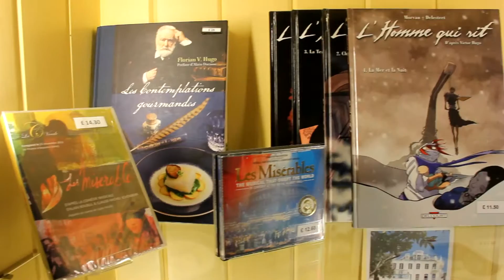Guernsey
Impressionen von der Kanalinsel Guernsey im Golf von St. Malo mit Fakus auf Schriftsteller Victor Hugo - vorgestellt vom Mortimer Reisemagazin. Copyright Karsten-Thilo Raab, 2016.